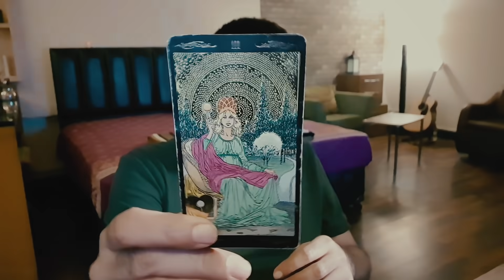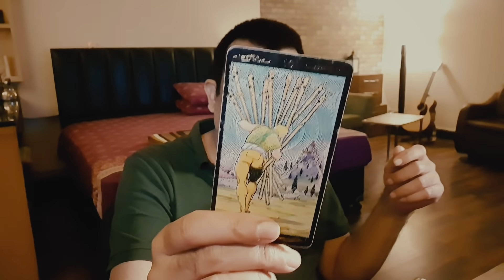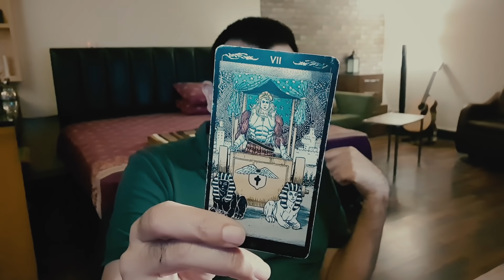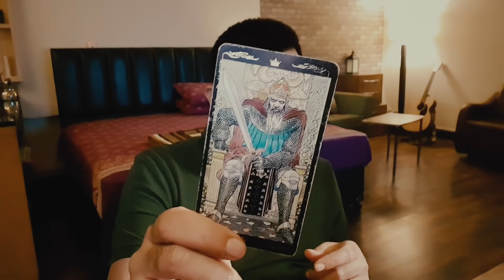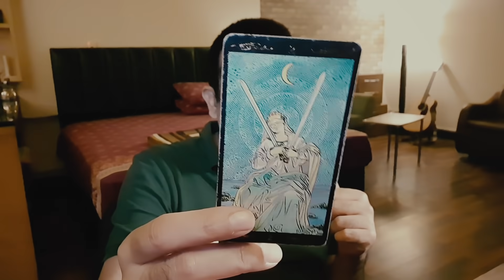Sagittarius - What Will Happen - 1st - 15th October 2021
sagittarius,capricorn,aquarius,pisces,aries,taurus,gemini,cancer,leo,virgo,libra,scorpio,